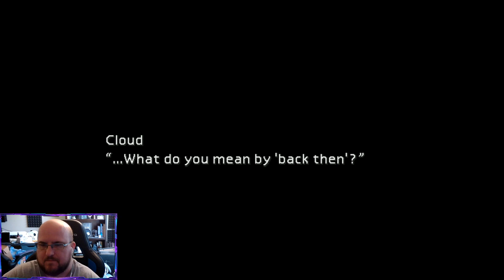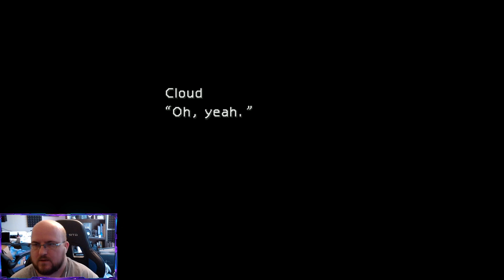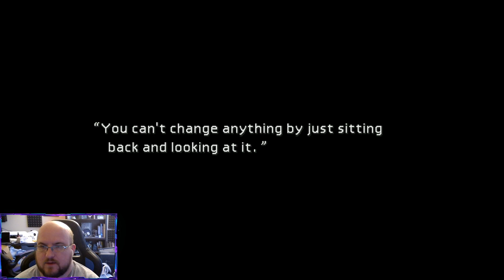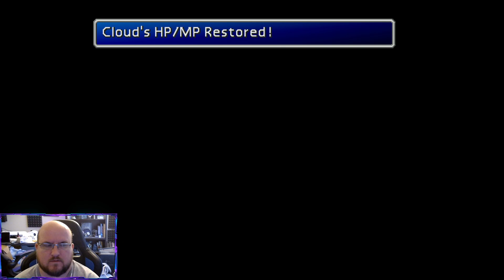Finally Fantasy VII - Part 3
Time to finally settle in with Final Fantasy VII. With all our tech issues out of the way, all our mods up and running, there is nothing stopping this run. Well possibly problematic 90s storytelling, but we shall power through it!

New friends, new enemies, and some amazing new clothes. It is popping off!

Running some gameplay and graphics mods for this playthrough:

7th Heaven Mod Manager

NinoStyle Battle Models - Ninostyle, Tsunamix, Shiniboy

Tsunamods SYW V5 Battle Textures - Satsuki_Yatoshi

NinoStyle Chibi Field Models - Ninostyle

Tsunamods SYW V5 Field Textures - Satsuki_Yatoshi

Doing a Full Playthrough of Final Fantasy VII on PC via Steam.

VODs available on Twitch and YouTube